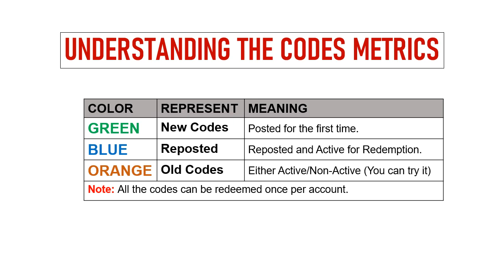🔥 Myth Verse Codes | Myth Verse Gift Codes | Myth Verse Redeem Codes | Myth Verse Pack Codes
Today I will share new gift codes for Myth Verse.

Step 1: In game, tap on the Profile icon on the game screen.
Step 2: In new window, tap on the Gift Pack Code button.
Step 3: Enter the codes provided in the text area.
Step 4: Tap on the OK button and that's all.